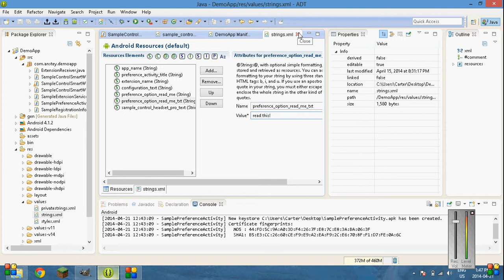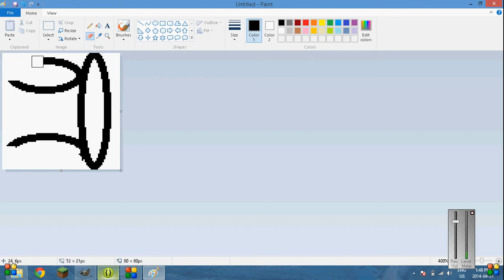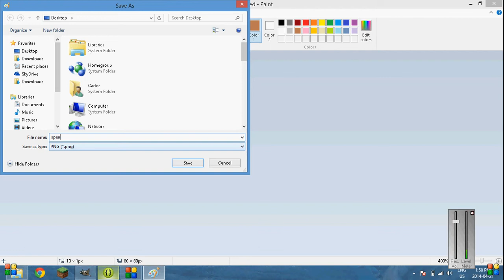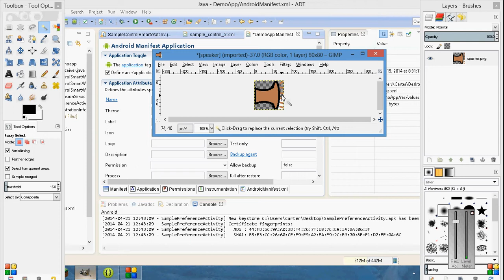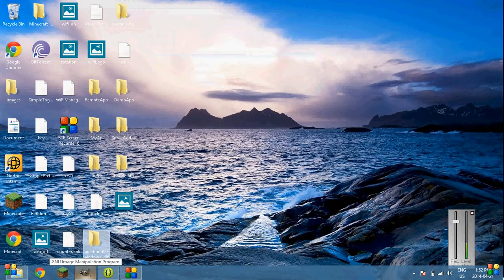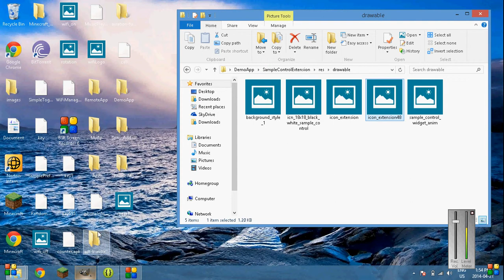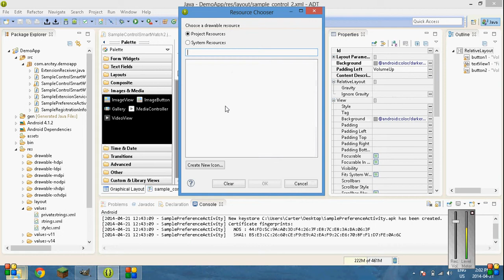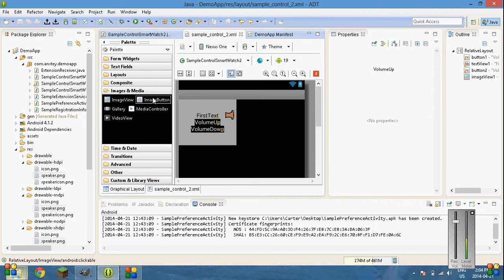Making a SmartWatch 2 Extension PT3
Basic low-down is adding graphics and such to the app. Renaming it for production and making an icon for the SmartWatch itself. The main way your app gets users is by making it look nice. Functionality comes second.